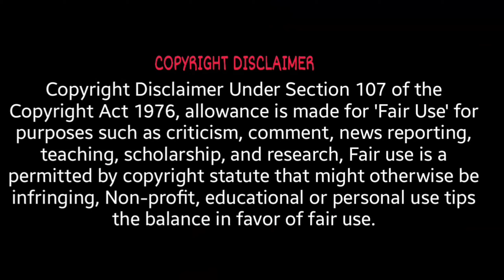Custom Zombies Solo▐ "Claustrophobia" Map Part #2 Finally!